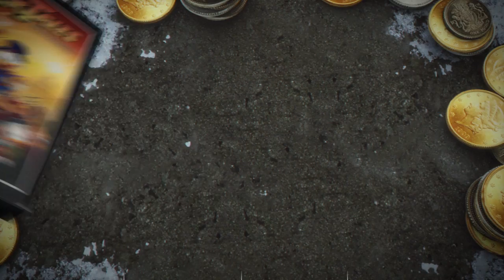Ducktales: Remastered Himalayas Postcard trailer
The quack is back - catch up with Scrooge's adventures with this postcard trailer

or on twitter @capcom_uk